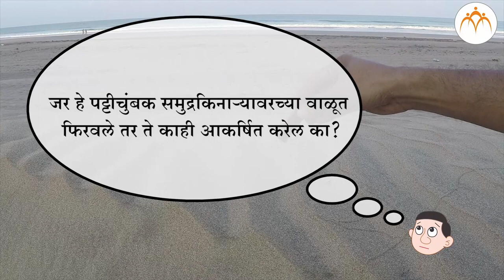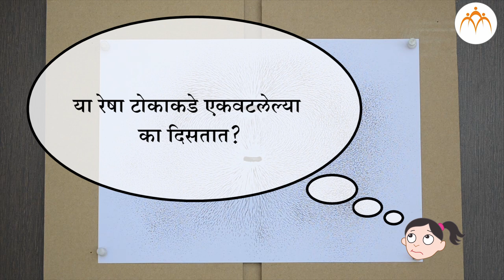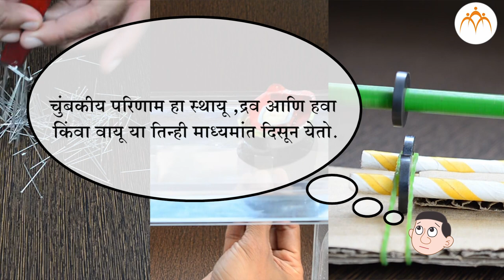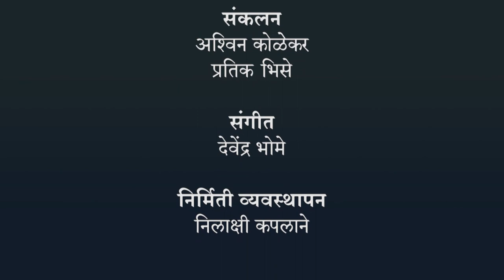चुंबकीय क्षेत्राचे गुणधर्म - आढावा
चुंबकीय क्षेत्राचे गुणधर्म